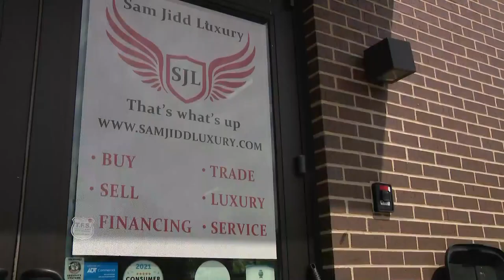3 luxury cars stolen from Des Plaines dealership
Thieves broke into a luxury auto dealership in Des Plaines early Tuesday morning.
Surveillance video captured the break-in at Sam Jidd Luxury.